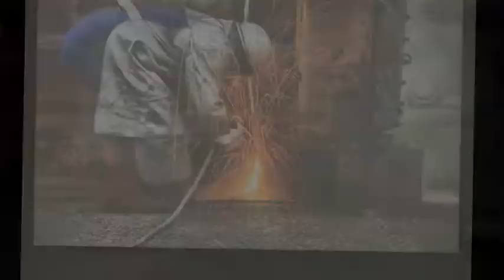Schönbildner Fotostudio Grünberg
Ein Video unseres Portfolios. Viel Spaß beim anschauen...
Bei Fragen oder Terminwünschen stehen wir Ihnen jederzeit zur Verfügung.